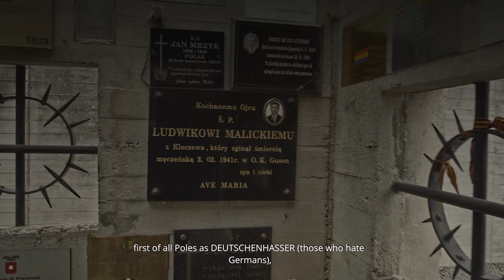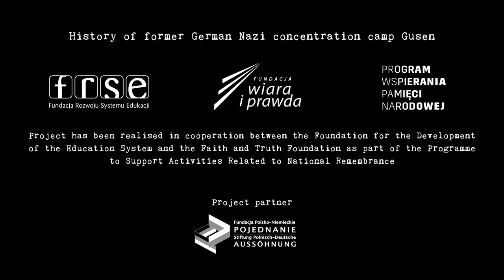15F008zw W czeluściach Gusen DYPTYK reż. Mirosław Krzyszkowski, Marek Zając